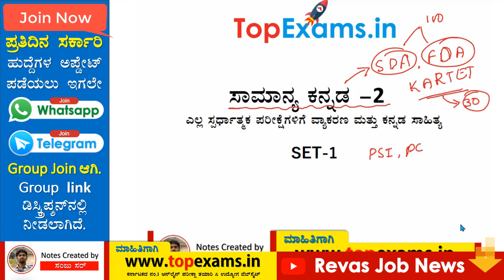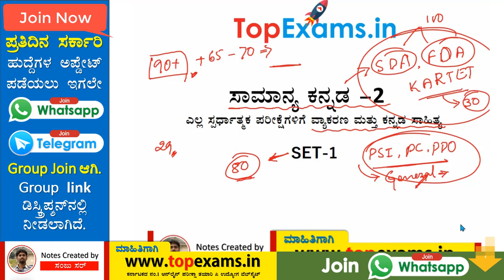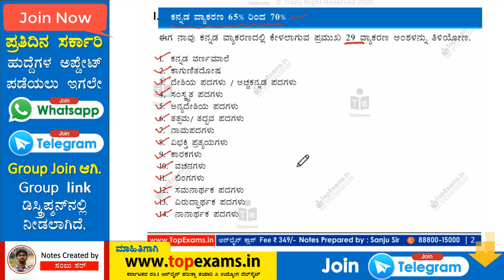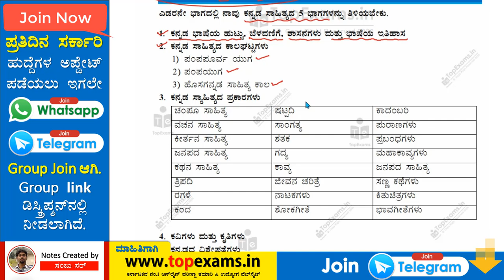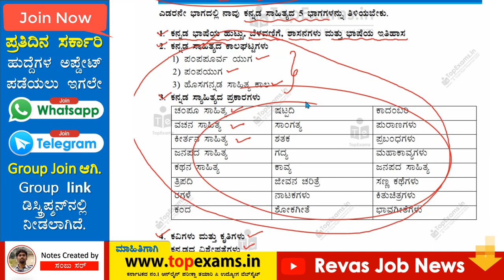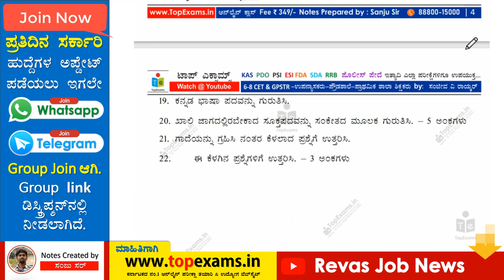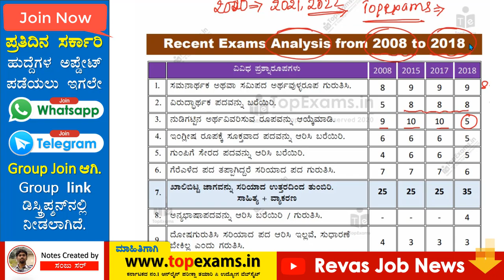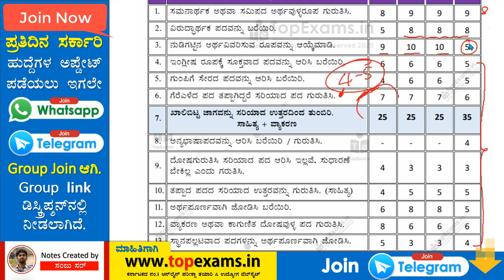ಸಾಮಾನ್ಯ ಕನ್ನಡ ನೋಟ್ಸ್‌ ನ 80 Set ಗಳ ಸಂಪೂರ್ಣ ಮಾಹಿತಿ. ನೋಟ್ಸ್‌ ಅಪ್ಡೇಟ್ ನ್ನು Telegram ನಲ್ಲಿ ಪಡೆಯಿರಿ.